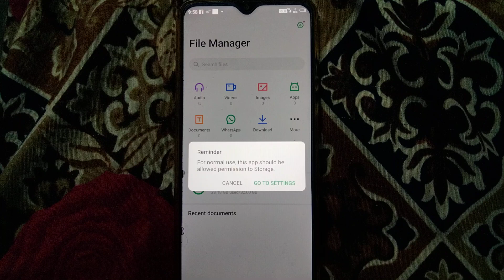Infinix mobile ke file manager mein allowd permission to storage problem kaise theek Karen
Hi friends is video mein main aapko infinix mobile ke file manager mein allowed permission to storage problem ko theek Karne Ka tarika bataya hun

 to friends FIR milenge new video mein tab tak ke liye bye radhe radhe bolna padega